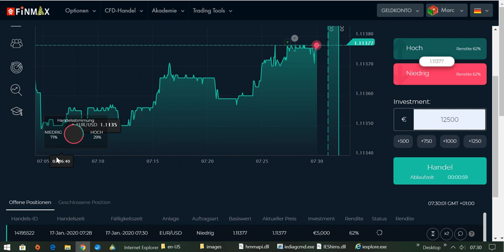International BO & CFD/FX Trading Academy - Mit der Trendumkehr erfolgreich sein